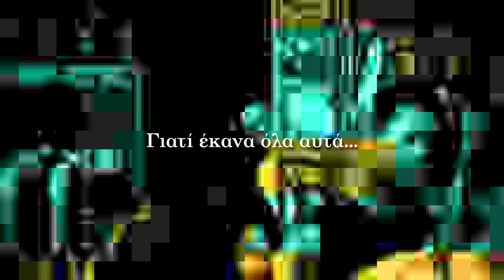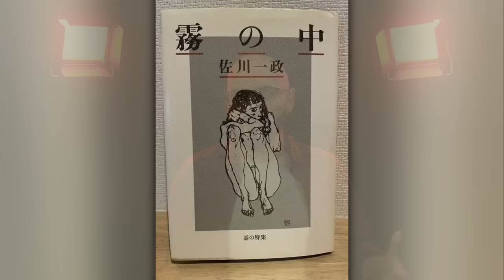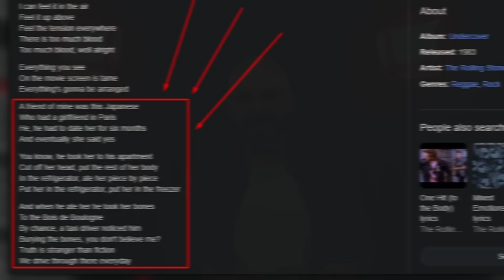Αληθινές Ιστορίες Θρίλερ: Ο Κανίβαλος Influencer! ( Επ. 13)